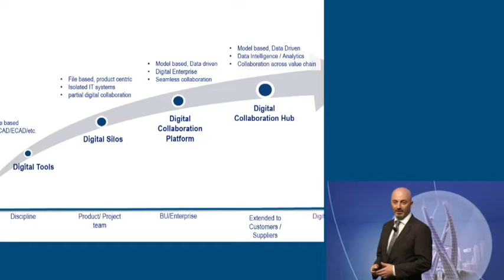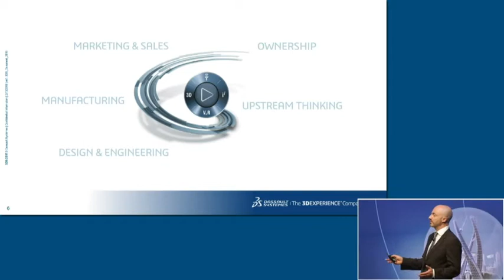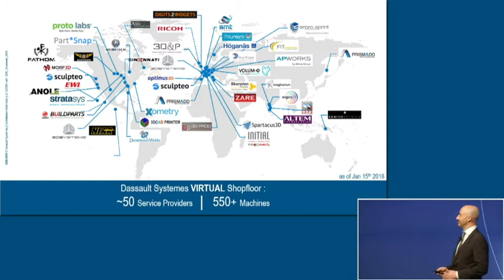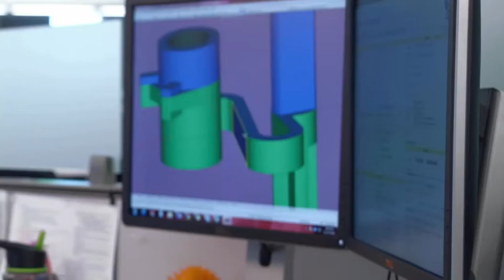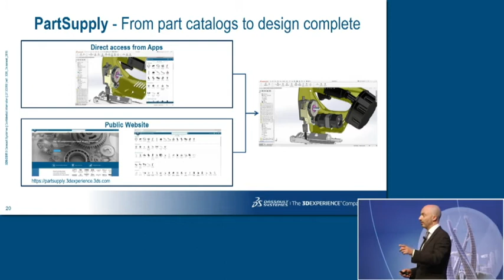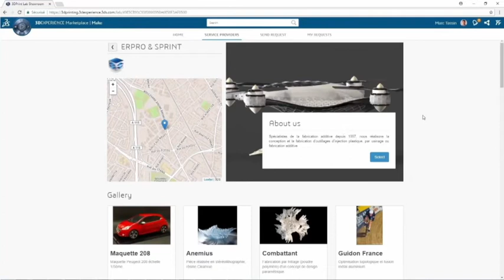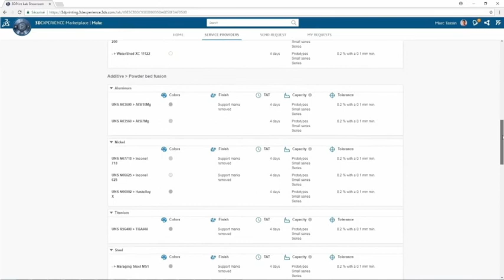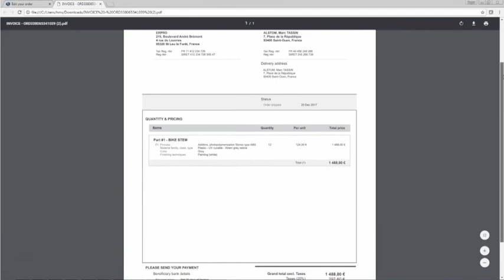3DEXPERIENCE Forum Asia Pacific South 2018 - 3DEXPERIENCE Marketplace - Dassault Systèmes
3DEXPERIENCE Forum Asia Pacific South 2018 - 3DEXPERIENCE Marketplace - Dassault Systèmes. 3DEXPERIENCE Forum Asia Pacific South 2018 in Adelaide, Australia - Frederic Dot, Dassault Systèmes’ Industry Solutions Experience Director, presents the 3DEXPERIENCE Marketplace, a new cloud-based trading platform for digital design, engineering and manufacturing transactions.